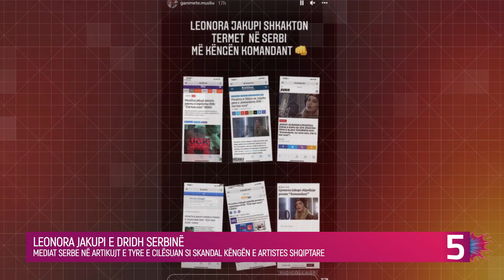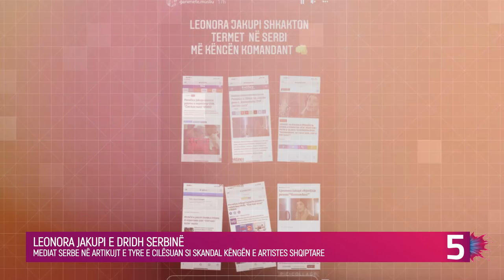Leonora Jakupi e dridh Serbinë, ja çka thonë mediat atje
Këngëtarja kosovare, Leonora Jakupi së fundmi ka publikuar këngën e saj më të re e cila titullohet “Komandant”

Kënga i është kushtuar pjesëtarëve të Ushtrisë Çlirimtare të Kosovës të cilët po mbahen në paraburgimin e Gjykatës Speciale në Hagë.

Por projekti i saj nuk u prit mirë nga mediat serbe të cilat në artikujt e tyre e cilësuan si skandal.

Këto raportime nga ana e portaleve serbe kanë bërë që të reagojë edhe deputetja e PDK-së, Ganimete Musliu, e cila në profilin e saj në Instagram ka postuar disa tituj të mediave serbe.

Teksa ka postuar këtë fotografi deputetja ka shkruar se “Leonora Jakupi shkakton tërmet në Serbi me këngën komandant”.

Leonora Jakupi - Liria ka emer

Kosovar singer, Leonora Jakupi has recently published her latest song entitled "Commander"

The song is dedicated to members of the Kosovo Liberation Army who are being held in custody by the Special Court in The Hague.

But her project was not well received by the Serbian media, which in their articles described it as a scandal.

These reports by Serbian portals have caused the PDK MP, Ganimete Musliu, to react, posting several Serbian media headlines on her Instagram profile.

While posting this photo, the deputy wrote that "Leonora Jakupi causes an earthquake in Serbia with the song" Commander ".